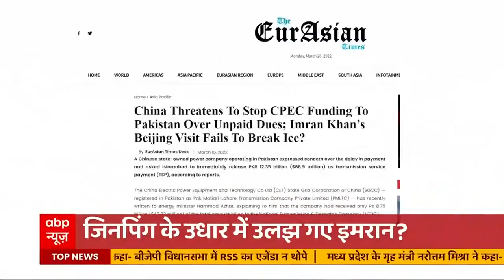देखिए Imran की डगमगाती कुर्सी में China के एंगल की पूरी पड़ताल | Masterstroke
देखिए Imran की डगमगाती कुर्सी में China के एंगल की पूरी पड़ताल